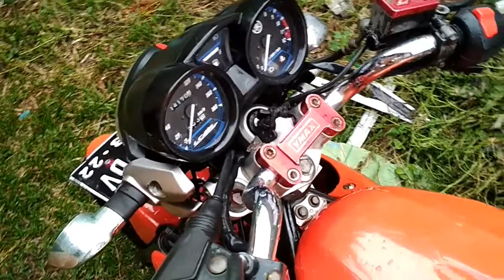idul fitri 5 JULI 2019 arek arek kidol unit 2 a lebaran 2019